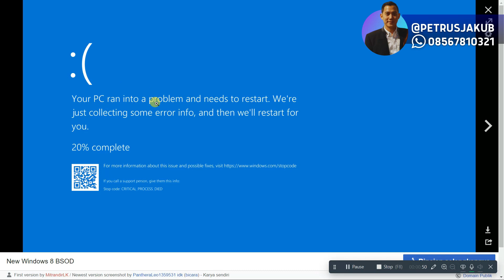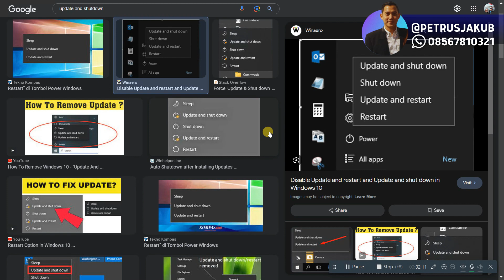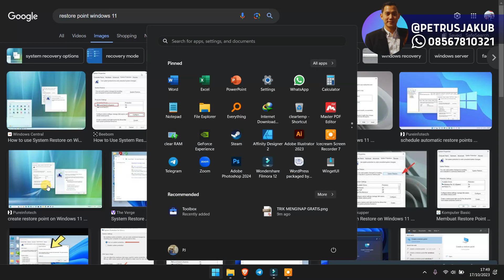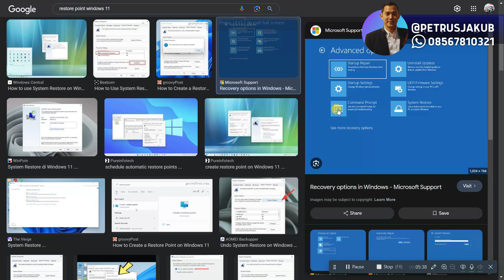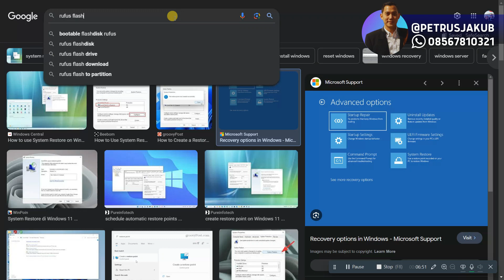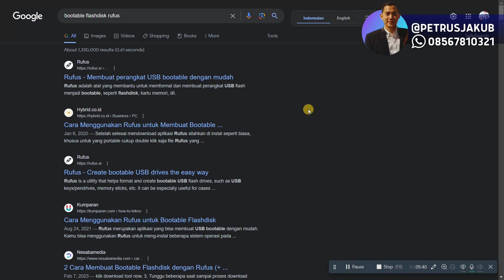LAPTOP SAYA RUSAK (BSOD - BLUE SCREEN OF DEATH) ERROR hswultpep.sys inaccessible boot device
blue screen fix,
bluescreen fix,

Salam hangat,
@petrusjakub - Allianz Life Changer
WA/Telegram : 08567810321